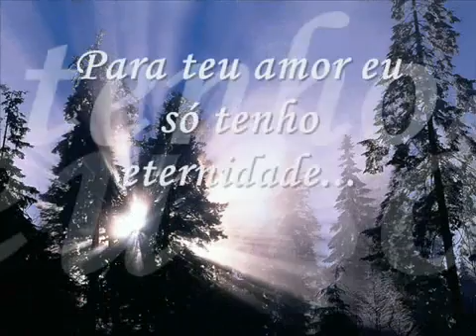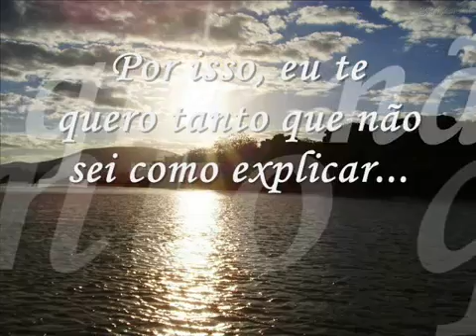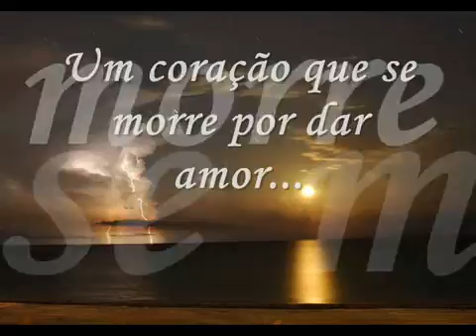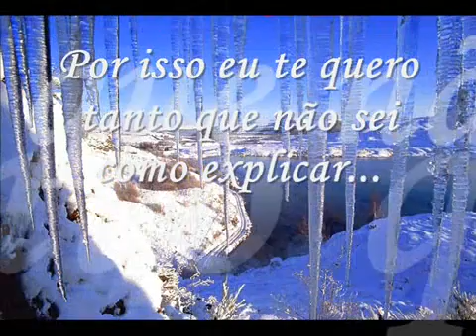PARA TU AMOR - FRANCISCO ANDIA.mp4